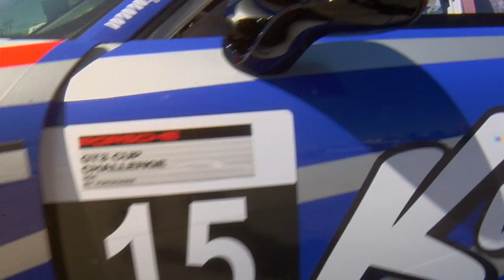Kasey Kuhlman 2014 Season Highlights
IMSA Porsche GT3 Cup Challenge USA by Yokohama driver and 2014 Platinum Masters Champion Kasey Kuhlman highlights.